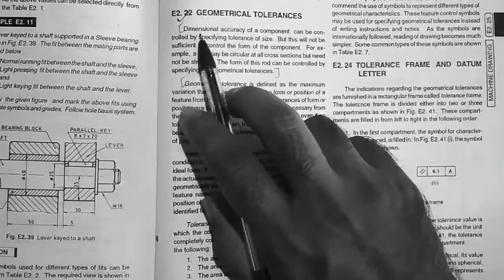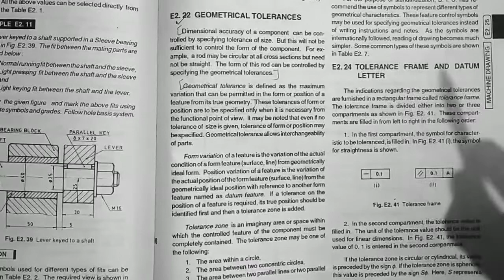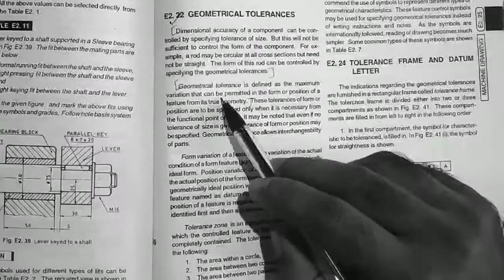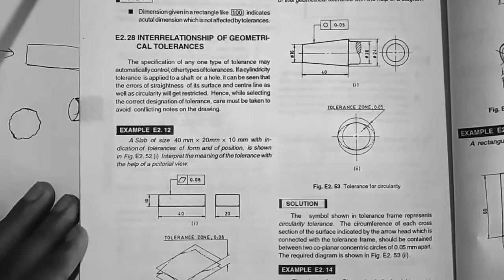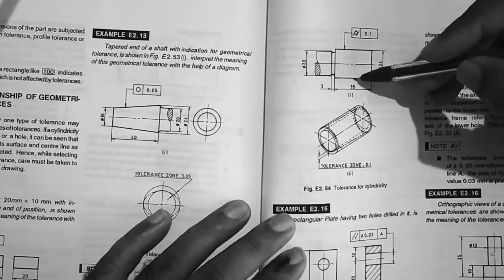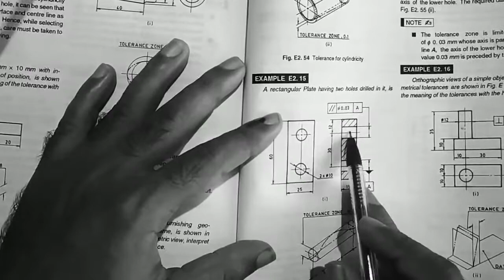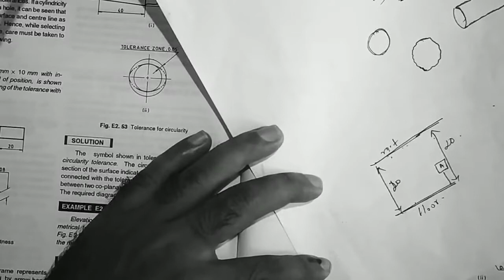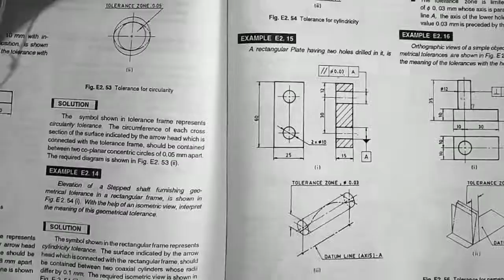PRODUCTION DRAWING | MODULE 1 | PART 10